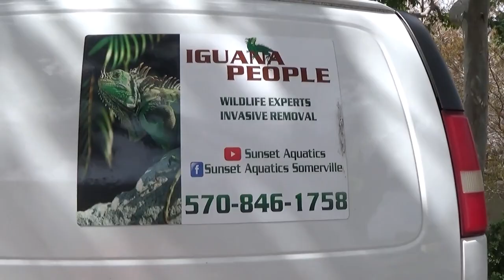HUNTING Iguana in south Florida ,Iguana making homes in people attics Like the common rat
Yohan and Ollie out and about on a job site but low and behold gets a phone call from a new customer to tell us she is hearing things in her porch and roof. Meanwhile all along these Dragons have made a home in this customer's crawl space. We have not attempted to go up in the crawl space but did manage to snag tag and bag at least 2 nice size Dragons one being a Female. I may hand that over to one of the other iguana people to handle the roof action as the Yohan has a hard time with tight spots, so he will leave it to one of the other iguana people such as Brian over at A&B wildlife removal to handle that matter, not for a min will you catch the Yohan up there as he said himself hell to the NO ,lol .I would say he is right I myself dislike spiders and where there is tight spots, that are warm and comfy? there is a mess of spiders.. and that's where Ollie draws the line lol. So, Yohan is right, we may pass that crawl space to some of the other iguana people .. that's the beauty about being part of a team everyone has a special talent they are known for. and as yall get to know each of us every day that's every one of us iguana people you will come to know who is known for what. We plan to have some very special guest coming and we are also planning a trip to New Orleans very soon to meet some very interesting people there and also to get some footage on some big ass snappers and some gators we won't get into that yet but stay tuned. Trust me yall ...some wild shit coming!!! we are getting dogs into the game shortly and going to have some very Kool people coming to see us ( can't wait) we have merch now, if anyone is wanting any iguana people shirts, please let us know comes with your favorite's iguana persons john Hancock on it . we have all sizes. all shirt sales are for our support, and we also will be donating to the wounded warrior program. our goal is to donate $3.00 per each shirt we sell... each shirt is $34.00 with free shipping. please email your sizes to with your sizes. anyway, for removal you may also contact me on Instagram fishboi1369 also hit me up for invasive removal such as hogs or other invasive critters .. yall have a good day and thanks for all your support. also if you are looking for some fine retile art and custom things go see our friend anna king over on Instagram at anna.mk2 she does all kinds of reptile art work. thanks again.